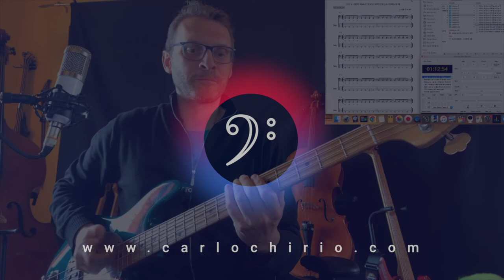Dispensa Slap Lezione 5 - impostiamo il Pollice nella tecnica Slap